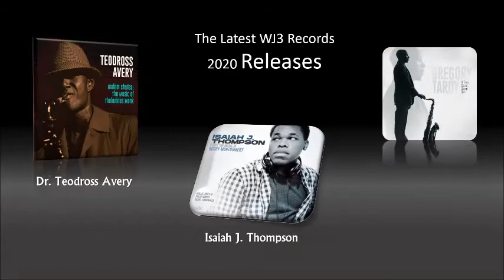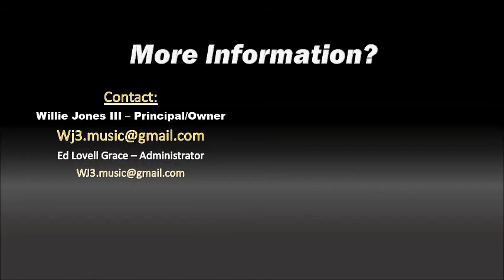WJ3 Records Album Release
WJ3 Releases Three New Titles Featuring:
Dr. Teodross Avery - "Harlem Stories: The Music Of Thelonious Monk"
Isaiah J. Thompson - "Isaiah J. Thompson Plays The Music Of Buddy Montgomery"
Gregory Tardy - "If Time Could Stand Still"

Available At:
Amazon.com
HearNow.com
Disk Union (Worldwide)
Tower Records (Japan)